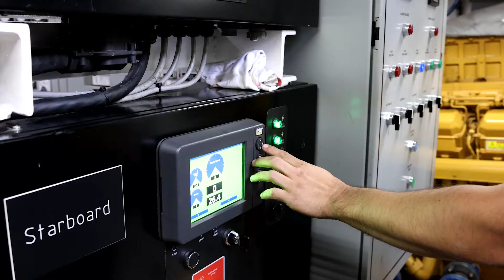Grant Funding for Equipment Replacement Projects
The Bay Area Air Quality Management District offers grant funding to upgrade or replace old, dirty, polluting equipment with cleanest technologies throughout the Bay Area.